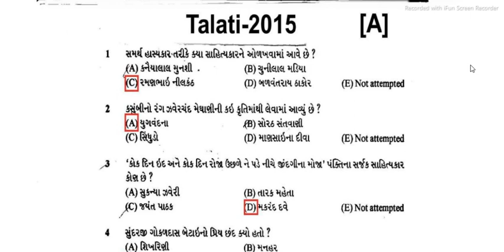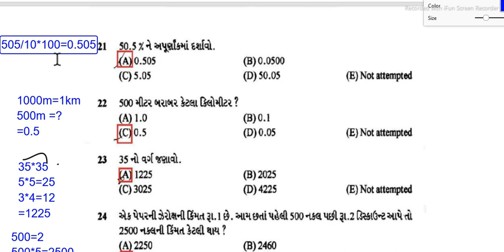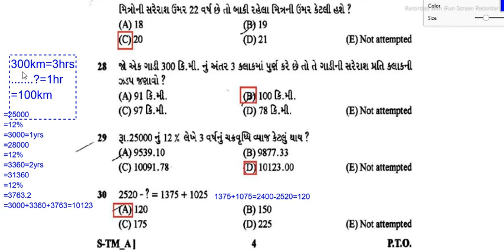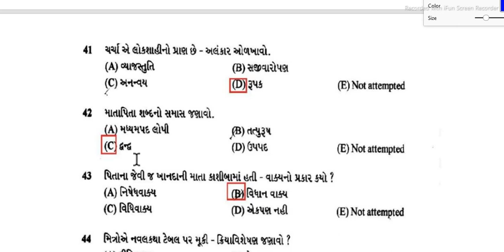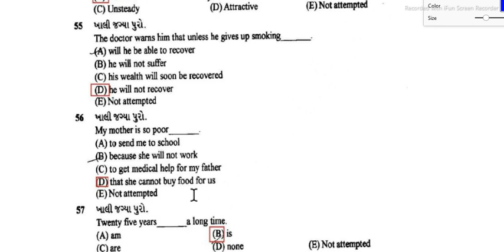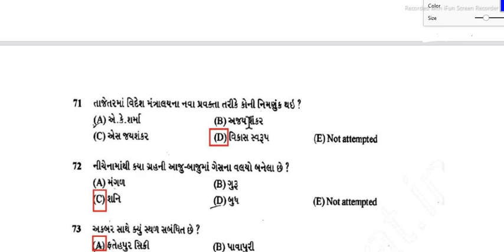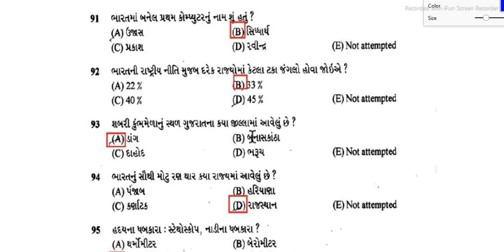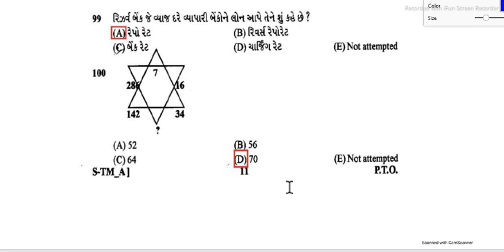Talati and Jr.Clerk પુછાયેલ Paper-3 | Talati Exam Preparation | Talati Paper Solution 2015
Talati and Jr.Clerk પુછાયેલ Paper-10 | Talati Exam Preparation | Talati Paper Solution 2015
TAGS-